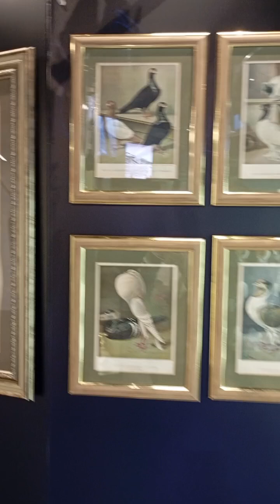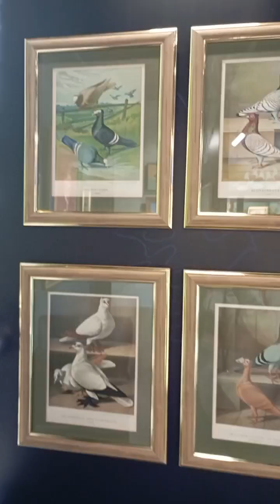В музее природы и голубей в парке "Юрибей" (Тюменский район)